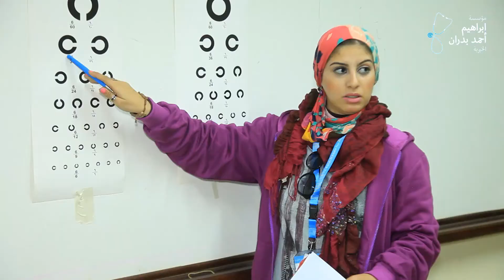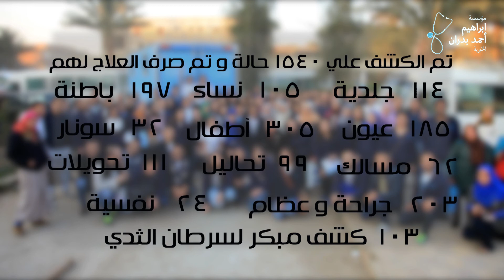Convoy | Snoras Village, Fayoum 12/02/2016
Place: Snoras Village, Fayoum (سنورس، الفيوم)
Date: 12/02/2016